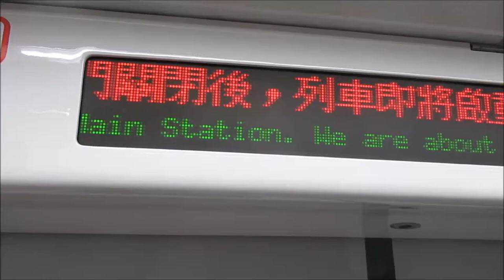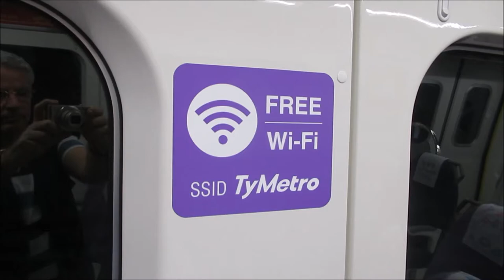Train Taipei - Taiwan - Taoyuan Airport MRT - Bahn - Zug - Railway - - רכבת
Taiwan Taoyuan International Airport Access MRT (mass rapid transit), commonly known as the Airport MRT, is a rapid transit line of Taoyuan Metro that connects the municipalities of Taipei, New Taipei, and Taoyuan with Taoyuan International Airport.